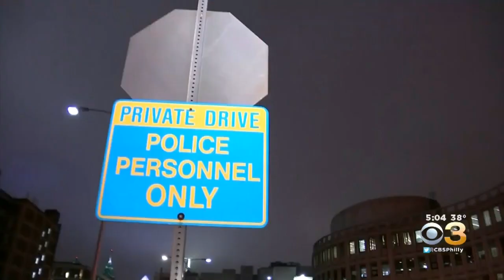Portland, Oregon Police Chief Danielle Outlaw Appointed As New Philadelphia Police Commissioner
Crystal Cranmore has more on this historic hire.